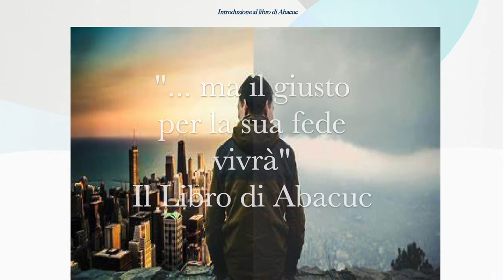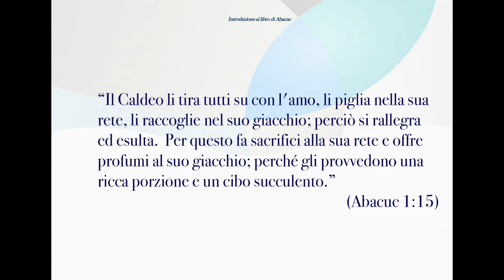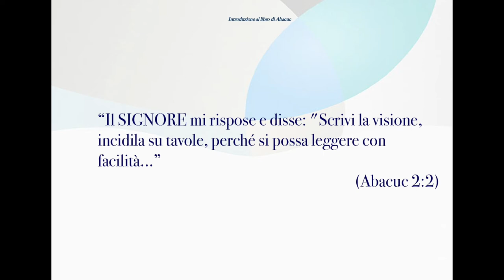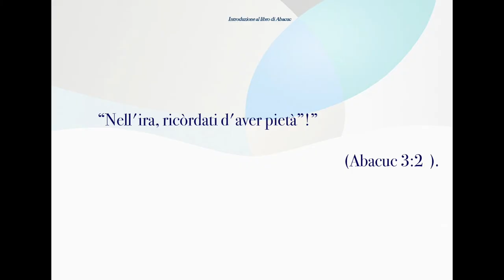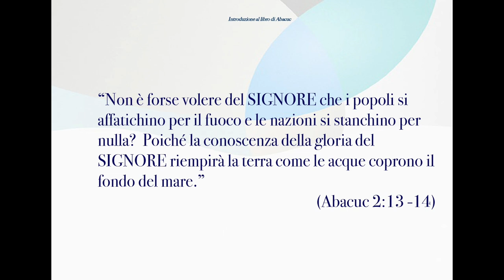"... ma il giusto per la sua fede vivrà." Il Libro di Abacuc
Spesso, quando preghiamo, e le risposte non arrivano, possiamo pensare che Dio non sia in controllo. Spesso crediamo che Dio non veda, o che il suo piano non vada come dovrebbe. Ma Dio ha un piano: il SUO piano. E non importa se ci vorrà un giorno, un anno, un secolo. Ma la sua volontà è quella che prevale. A noi spetta di avere fiducia nei suoi piani... anche quando non li vediamo.
Brani utilizzati:

“Il Caldeo li tira tutti su con l'amo, li piglia nella sua rete, li raccoglie nel suo giacchio; perciò si rallegra ed esulta.  Per questo fa sacrifici alla sua rete e offre profumi al suo giacchio; perché gli provvedono una ricca porzione e un cibo succulento.” (Abacuc 1:15)

“Il SIGNORE mi rispose e disse: "Scrivi la visione, incidila su tavole, perché si possa leggere con facilità...” (Abacuc 2:2)

“Nell'ira, ricòrdati d'aver pietà”!” (Abacuc 3:2  ).

“Non è forse volere del SIGNORE che i popoli si affatichino per il fuoco e le nazioni si stanchino per nulla?  Poiché la conoscenza della gloria del SIGNORE riempirà la terra come le acque coprono il fondo del mare.” (Abacuc 2:13 -14)